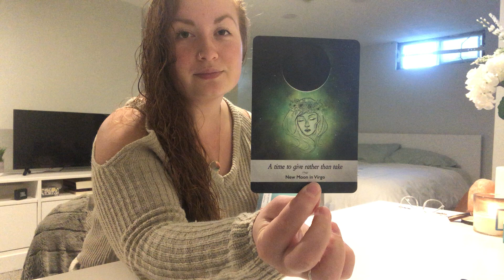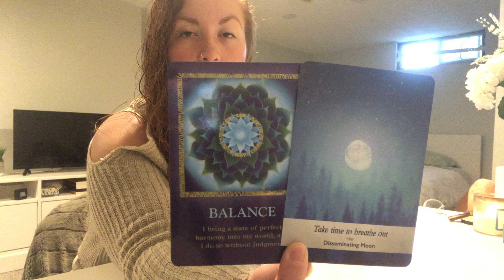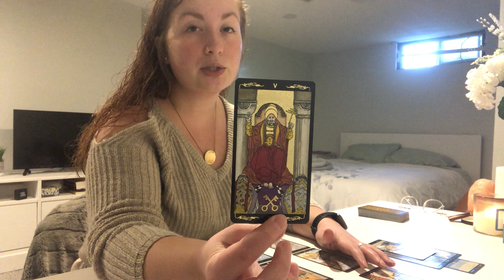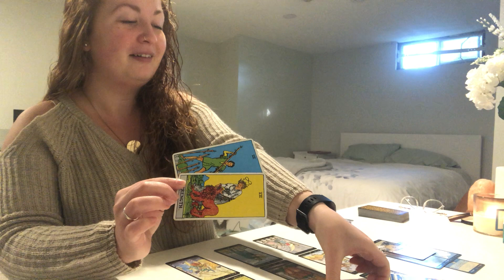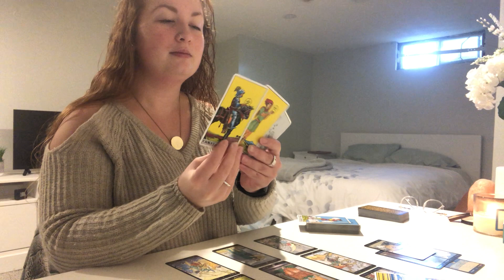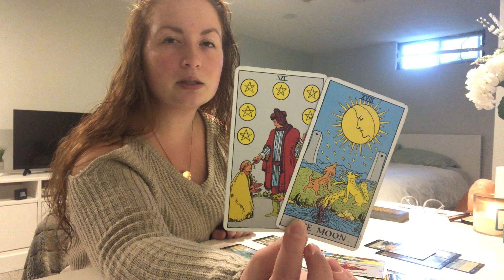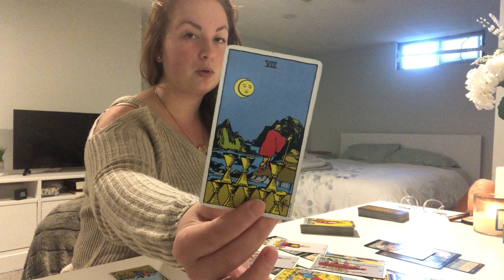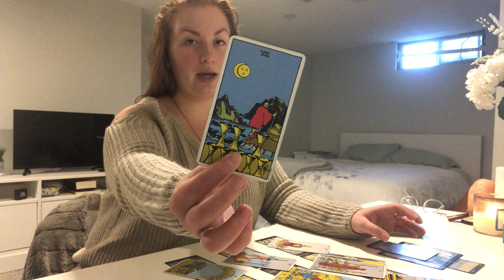GEMINI NOVEMBER 2020 MONTHLY TAROT READING “It’s all about balance!”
Hey Gemini! Welcome to Tenacious Soul! My name is Johanna, I am an intuitive tarot reader.

This is your free general monthly tarot reading for November 2020 - reminder that these are general readings and therefore they will NOT resonate with everyone

ABOUT:

Johanna
Sun = LEO
Moon = LIBRA
Rising = CAPRICORN